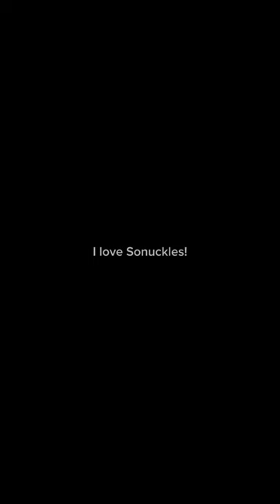Knuckles The Echidna Edit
ALL PICTURES BELONGS TO SOMEONE ELSE, NOT ME.

Song Name:

Unknown From M.E by Dread Fox and Marlon Saunders (Theme of Knuckles)